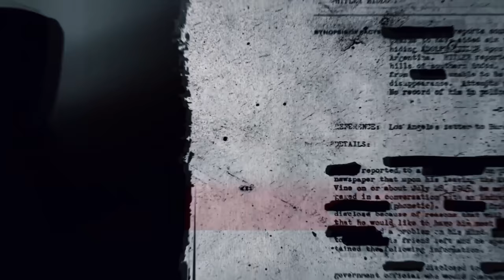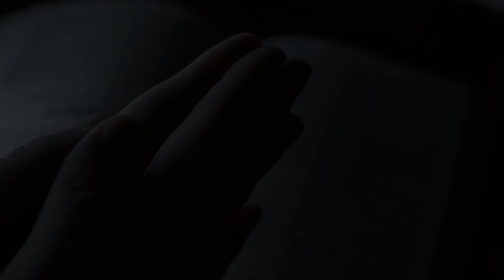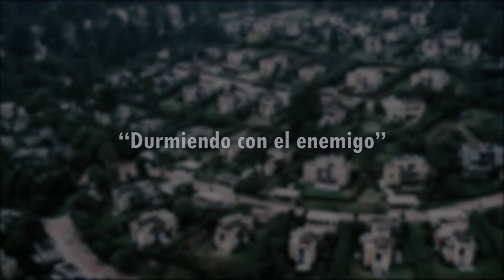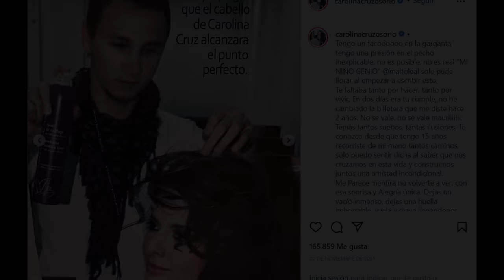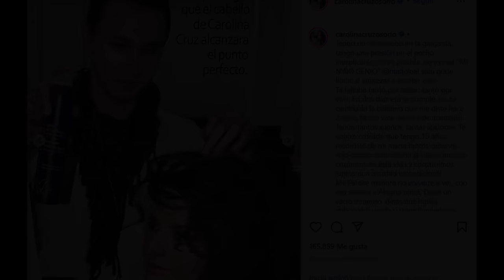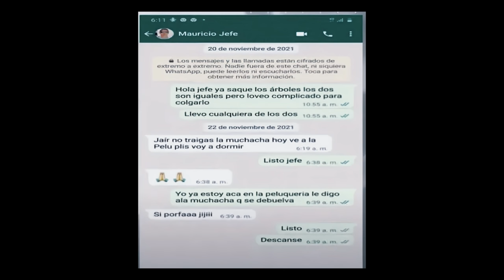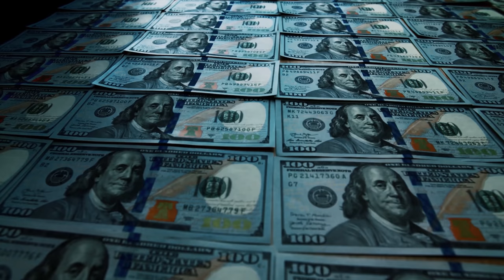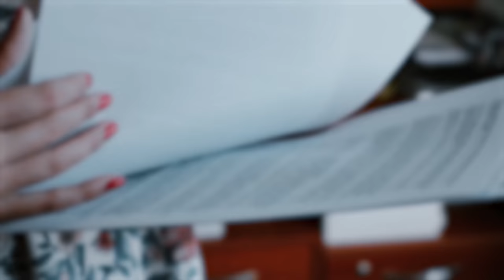ASESINÓ a su MADRE y HERMANO por DINERO - El MONSTRUO de COLOMBIA - DOCUMENTAL Mauricio Leal - HC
Hola a todos, somos Héctor y Andreina y 3 veces por semana en este canal te contaremos los crímenes que han impactado a todo el mundo. Desde desapariciones hasta los más terribles asesinatos. Injusticia, impunidad, corrupción y las más duras sentencias serán los acompañamientos de estas historias.
tampoco olvides dejar tu like, ya que de esa manera podremos seguir creando contenido.